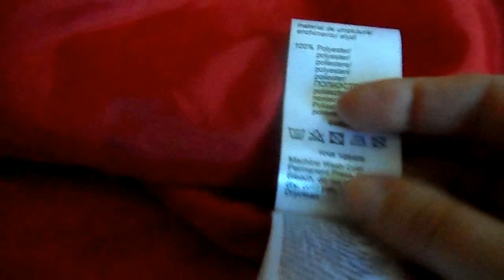BONPRIX МОИ ПОКУПКИ . ОТЗЫВЫ. ПОКУПКИ ОДЕЖДЫ .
обзор посылки
распаковка
покупка одежды